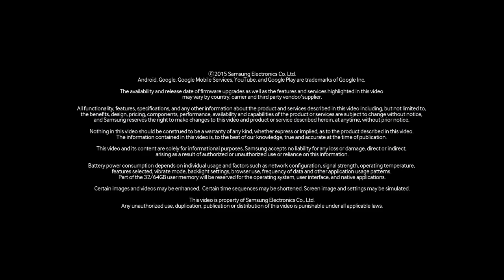كيف تشحن جالكسي S6 edge plus لاسلكيّاً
من دون أسلاك وقيود. ما عليك سوى وضع جالكسي S6 edge plus  فوق الشاحن اللاسلكي وسوف تُشحن البطارية بالكامل في خلال 120 دقيقة.

تعرف على مميزات الجهاز من الرابط

مواقع التواصل الإجتماعي الخاصة بسامسونج السعودية:

تويتر: @samsung_saudi
انستجرام: @Samsung_saudi